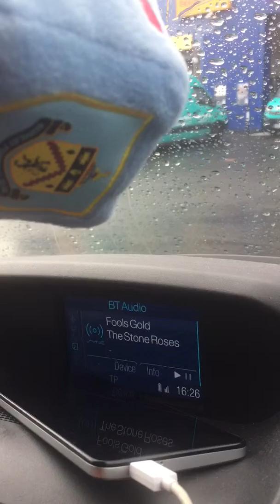Digbeth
In the Van 🤫